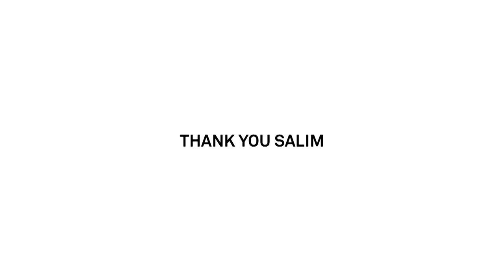Hard Work @ NŒRD, Vol. 3: Scrubber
It's not only magic but also extremely hard work: Salim somehow knows how to make our washing machines turn «used» into «patina» and «old» into «vintage».
Sound by Ramon Orza